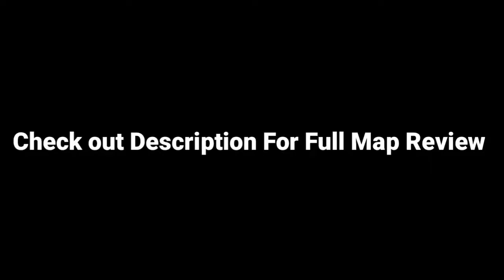UPCOMING NEW MAP GAMEPLAY | BERMUDA MAP CHANGED - FREE FIRE ADVANCED SERVER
date 25/9/2020

ADVANCED SERVER GAMEPLAY OF UPCOMING MAP